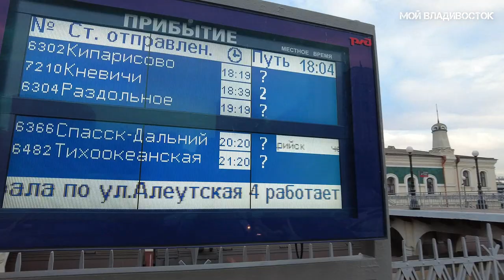Владивосток от ЖД вокзала до набережной Спортивной гавани (15 октября 2021).